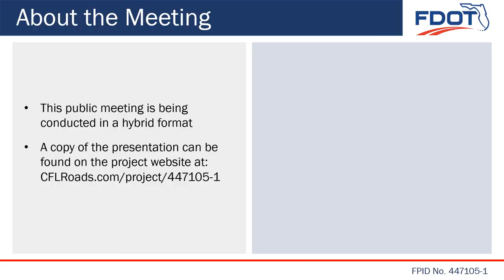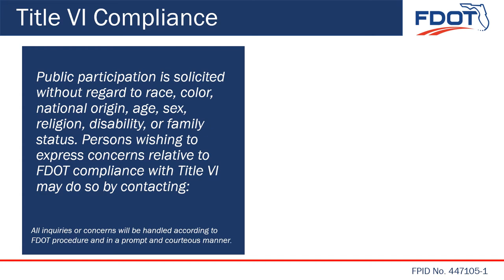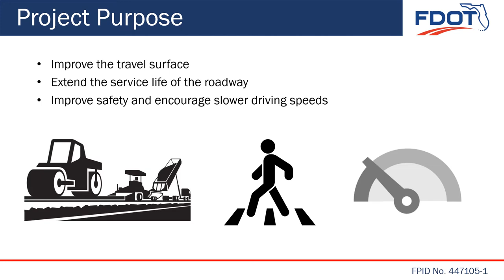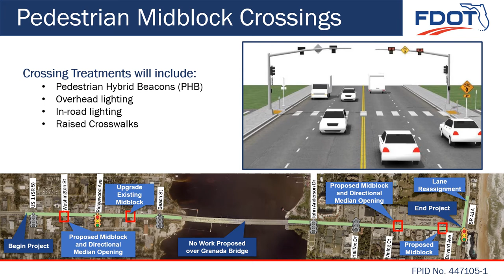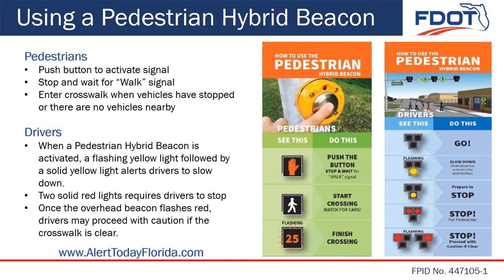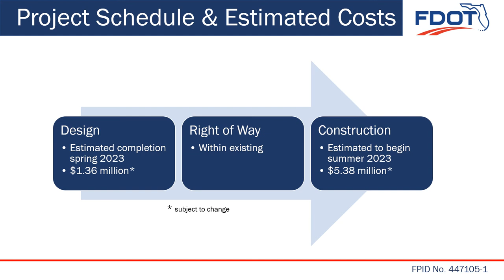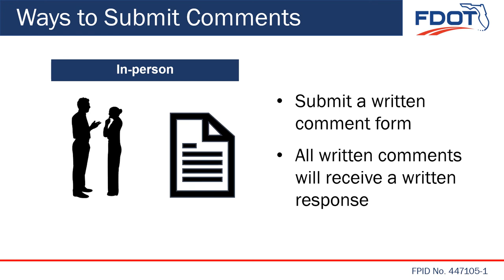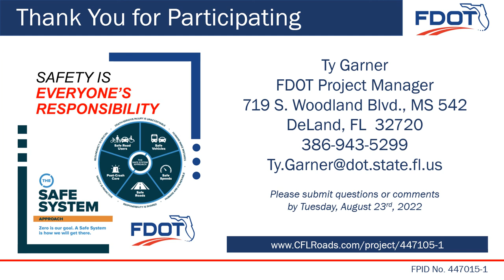2022-08-09 Public Meeting Presentation